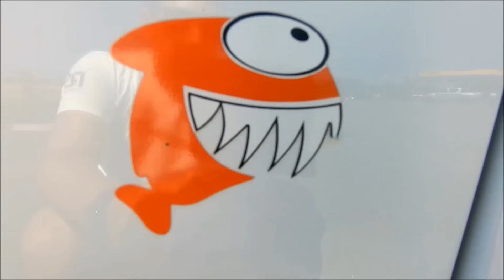Os MINIONS - Audi A3 Sport vs Citroen DS3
Audi A3 vs Citroen DS3